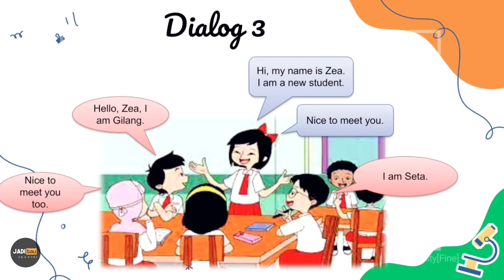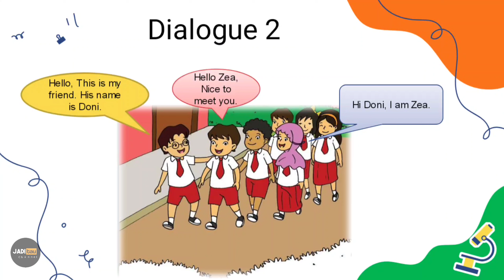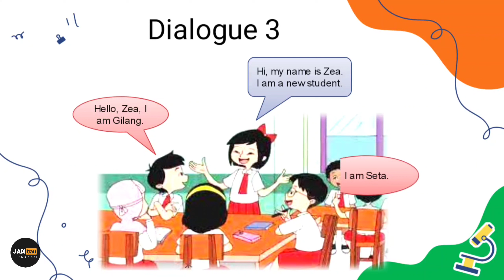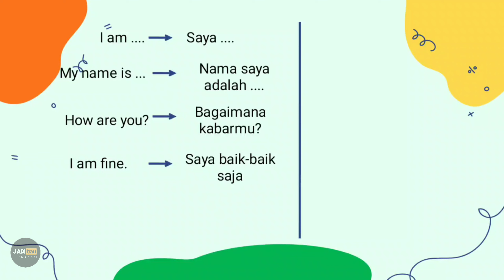Memperkenalkan diri dalam bahasa Inggris (Self Introduction)